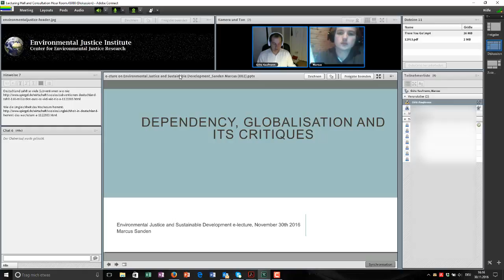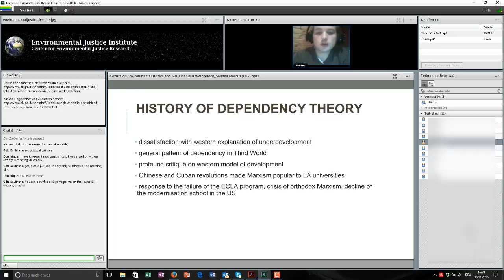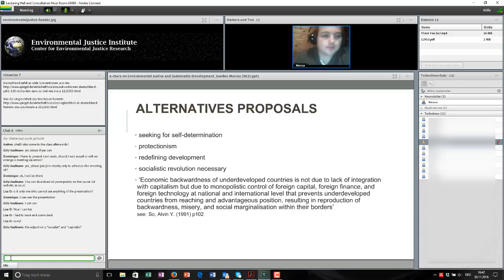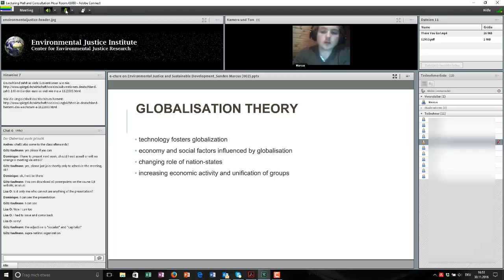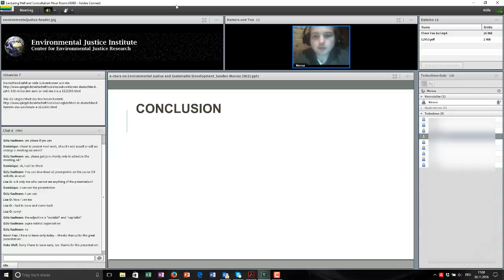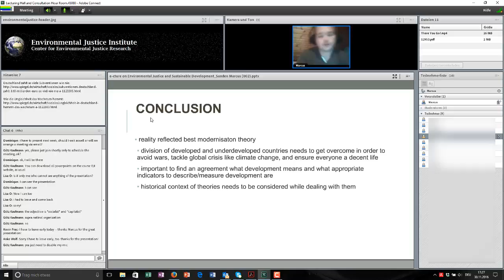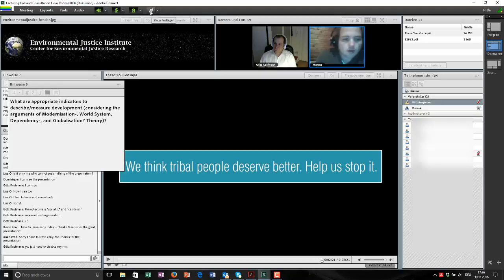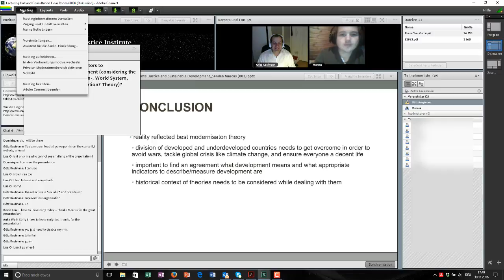Dependency Globalization Theory and its Critiques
The presentation on Development Theory, Globalization Theory and its Critiques was conducted on November 30, 2016 as part of the seminar "Environmental Justice and Sustainable Development" at Philips University of Marburg
The e-lecture was provided by the Environmental Justice Institute and hosted by the Philips University of Marburg.